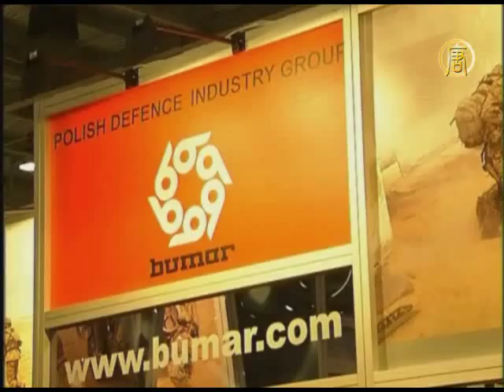Лондон: самая большая выставка оружия в мире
В Лондоне в огромном выставочном центре Excel прошла международная выставка оборонных систем и снаряжения, которая проводится каждые два года.